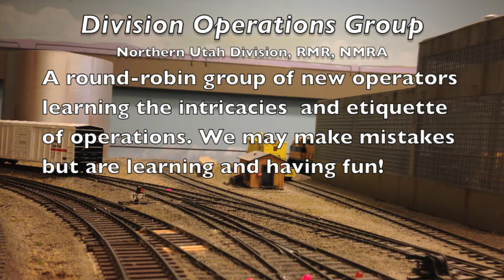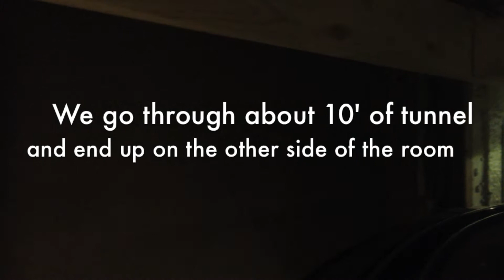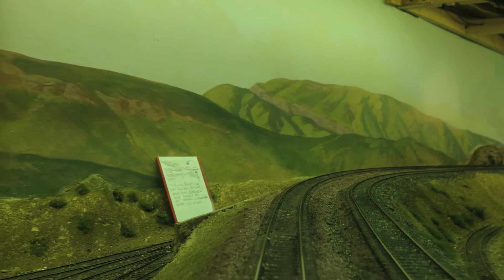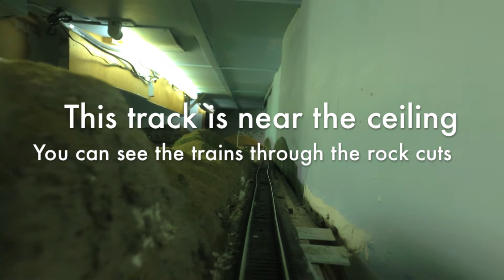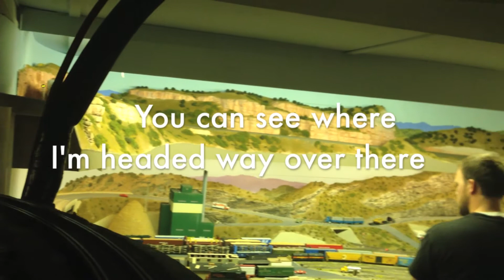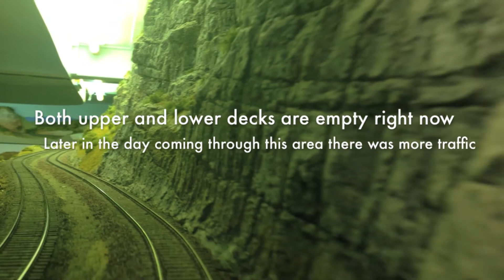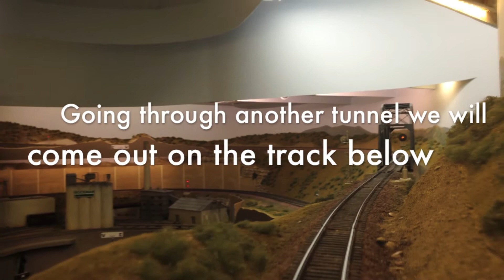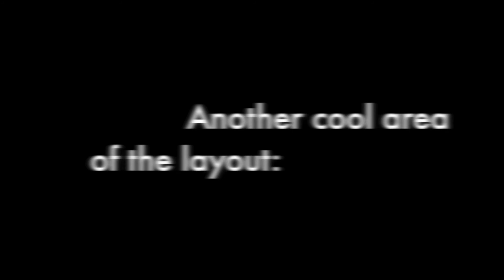Jamestown Trains iCar Caboose Ride - Gary Petersen's Salt Lake Southern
Take a ride on the rails as though you were in the caboose looking back. Follow along as we go along the route of Gary Petersen's Salt Lake Southern. This time around the iCar was run behind the train to get the view as if riding in the caboose.

D.O.G. - Division Operations Group. The Northern Utah Division of the Rocky Mountain Region, NMRA hosts a division round-robin style operating session for those learning the art, intricacies and etiquette of operations. We also different dispatching styles from layout to layout. We make mistakes but are learning and having fun!

Come operate on Gary's layout during the Rocky Mountain Region Convention June 19-22, 2014

Recorded 1/25/14